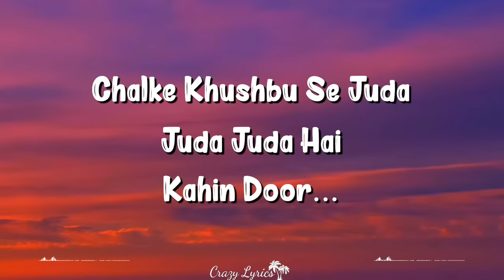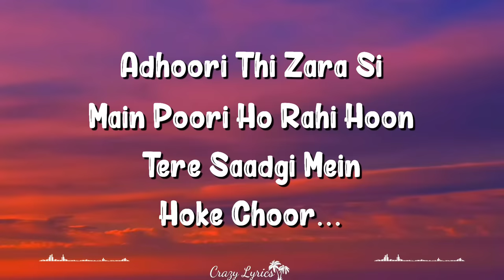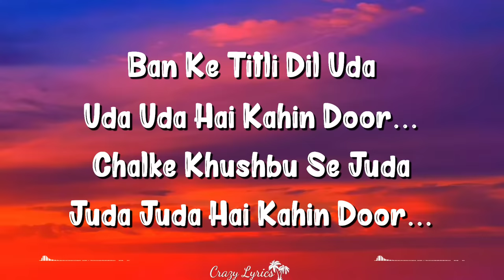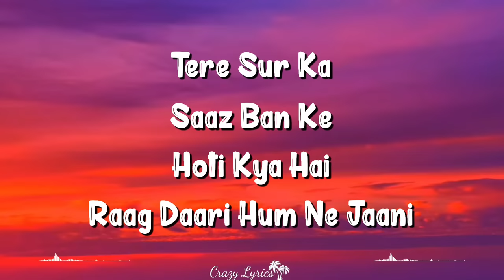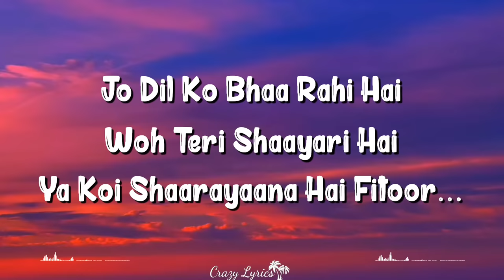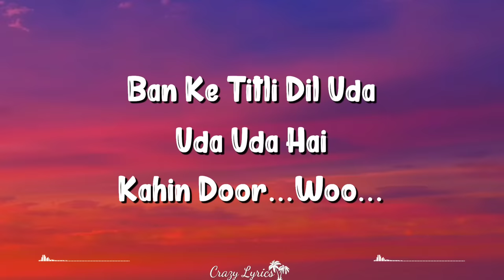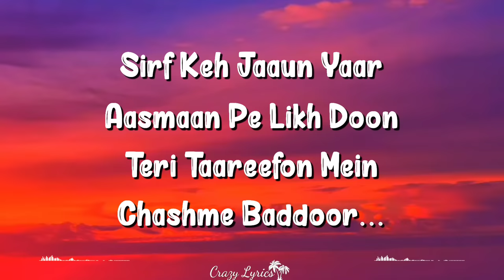Titli (Lyrics) | Chennai Express | Chinmayi, Gopi Sunder, Shahrukh Khan, Deepika Padukone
The Titli Lyrics From ‘chennai Express’, Starring Shahrukh Khan And Deepika Padukone In The Lead Roles. Directed By Rohit Shetty, The Music Has Been Composed By Vishal And Shekhar. The Lyrics Of Title Has Been Penned By Amitabh Bhattacharya. The Song Has Been Sung By Chinmayi Sripada And Gopi Sunder.

Song Credits
Lyrics: Titli – Chennai Express Song
Music Director: Vishal Dadlani, Shekhar Ravjiani
Lyrics: Amitabh Bhattacharya
Singer: Chinmayi, Gopi Sunder

Titli Lyrics

Kondal Vannanaik
Kovalanay Venney
Unda Vayan En
Ullam Kavarndhanai (X2)

Andar Kon Ani
Arangkan En Amudhinaik
Andar Kon Ani
Arangkan En Amudhinaik

Kanda Kangal Marronrinaik Kanave

Ban Ke Titli Dil Uda
Uda, Uda Hai
Kahin Door..

Ban Ke Titli Dil Uda, Uda, Uda Hai
Kahin Door..

Chalke Khushbu Se Juda
Juda, Juda Hai
Kahin Door..o..

Aaj Se Yeh Kaise
Ansuni Se Jaise
Choome Andheron Ko
Koi Noor...

Uda, Uda Hai
Kahin Door...

Wu.. Sirf Keh Jaaun Yaar
Aasmaan Pe Likh Doon
Teri Taareefon Mein
Chashme Baddoor.. O..

Uda Uda Hai
Kahin Door...
Juda Juda Hai
Kahin Door..o..

Kondal Vannanaik
Kovalanay Venney
Unda Vayan En
Ullam Kavarndhanai

Andar Kon Ani
Arangkan En Amudhinaik
Kanda Kangal
Marronrinaik Kanave

Bhoori Bhoori Aanhein Teri
Kankhiyon Se Tezz Kitne Chhode
Dhaani Dhaani Baatein Teri
Udte Phirte Panchiyonke Rukh Bhi Mode

Adhoori Thi Zara Si
Main Poori Ho Rahi Hoon
Tere Saadgi Mein
Hoke Choor...

Uda Uda Hai Kahin Door...
Juda Juda Hai Kahin Door...

Raatein Ginke
Neendein Bun Ke
Cheez Kya Hai
Khwaabdaari Hum Ne Jaani

Tere Sur Ka
Saaz Ban Ke
Hoti Kya Hai
Raagdaari Hum Ne Jaani

Jo Dil Ko Bhaa Rahi Hai
Woh Teri Shaayari Hai
Ya Koi Shaarayaana Hai Fitoor..

Ansuni Se Jaise
Choome Andheron Ko Koi Noor..

Uda Uda Hai
Kahin Door...

Teri Taareefon Mein
Chashme Baddoor.. O..

If There Are Any Mistakes In The Titli Lyrics From Chennai Express, Please Let Us Know By Submitting The Corrections In The Comments Section.